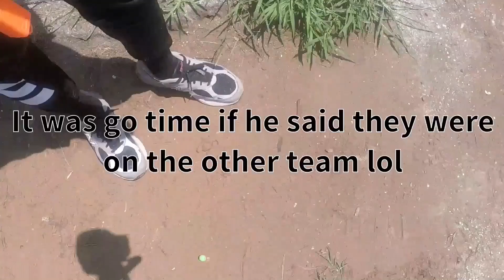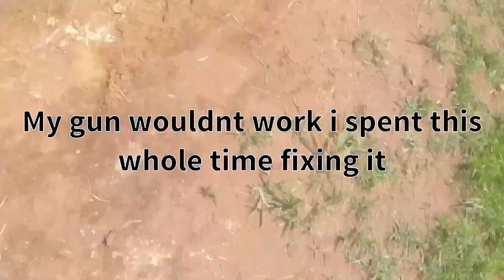Paintball VLOG!! (First EVER Youtube Video!)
First ever youtube video.

Enjoy with me, my first paint balling experience with jokes and fun with my friends.

Song(s):

Travis Scott - 3500